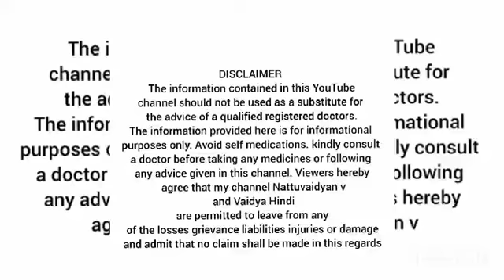Cough, Asthma, cold and other Respiratory disease, Home remedies and Grihavaidyam